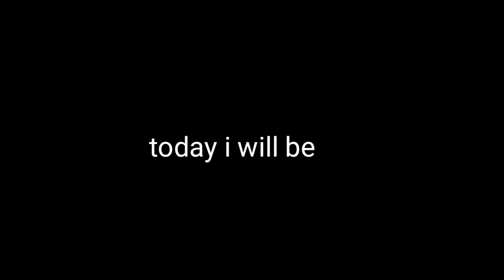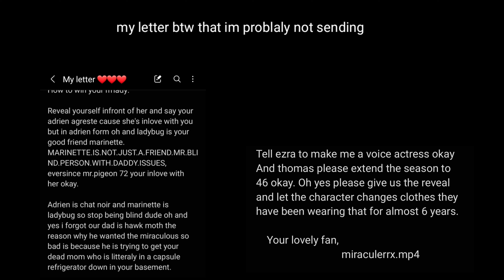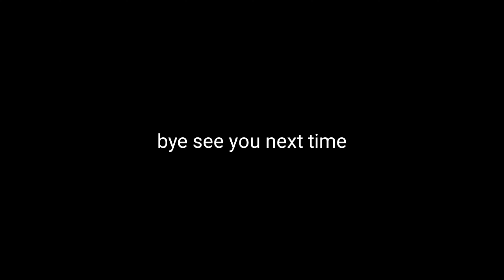i edited miraculous penpal at 2am in the morning 🙂|| miraculous.mp4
my letter to miraculous that im not sending

Dear Miraculous ladybug,

How to win your m'lady:

Reveal yourself infront of her and say your adrien agreste cause she's inlove with you but in adrien form oh and ladybug is your good friend marinette. MARINETTE.IS.NOT.JUST.A.FRIEND.MR.BLIND.PERSON.WITH.DADDY.ISSUES, eversince mr.pigeon 72 your inlove with her okay.

Adrien is chat noir and marinette is ladybug so stop being blind dude oh and yes i forgot our dad is hawk moth the reason why he wanted the miraculous so bad is because he is trying to get your dead mom who is litteraly in a capsule refrigerator down in your basement.

Tell ezra to make me a voice actress okay
And thomas please extend the season to 46 okay. Oh yes please give us the reveal and let the character changes clothes they have been wearing that for almost 6 years.

    Your lovely fan,
                                miraculerrx.mp4

audio:
intro and outro: Prod. by Lukrembo